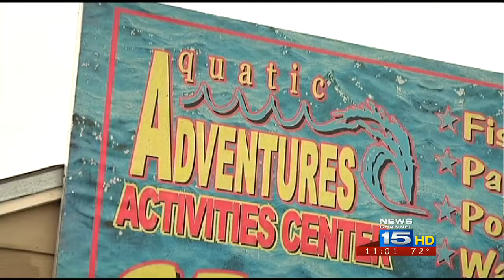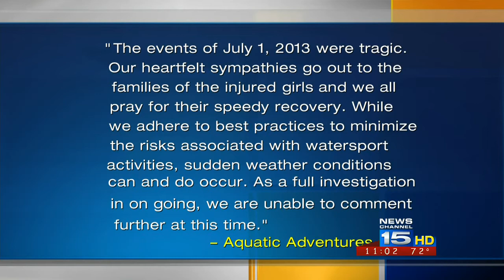Parasailing company used by injured girls have dealt with legal troubles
Aquatic Adventures have dealt with legal troubles in the last few years. The most recent is one filed in 2009 from two other teenagers from Indiana.